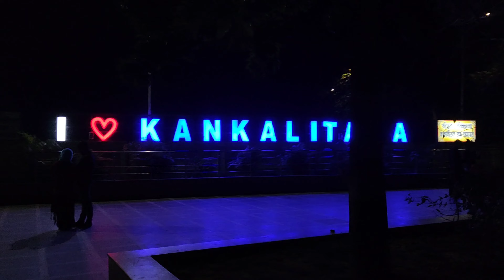Bolpur (Shantiniketan) Tour 2024 ll Ganga aarti at Kankalitala Bolpur